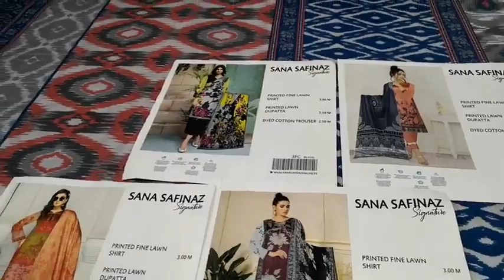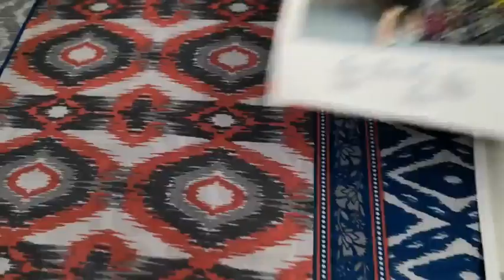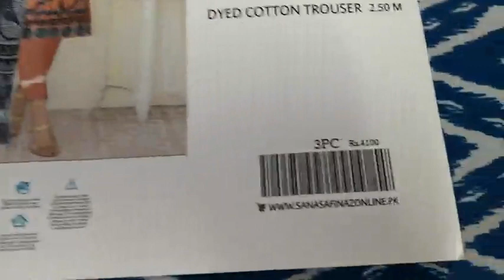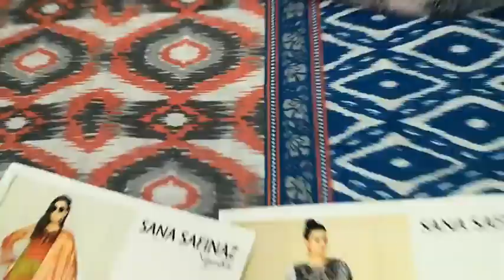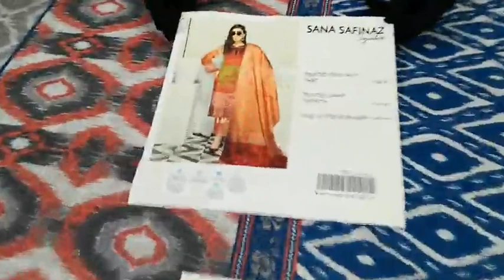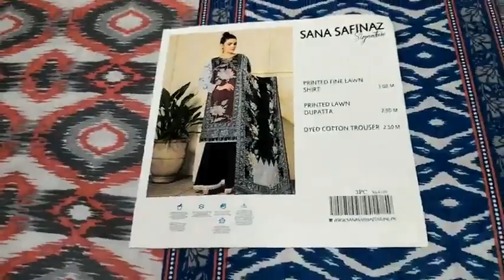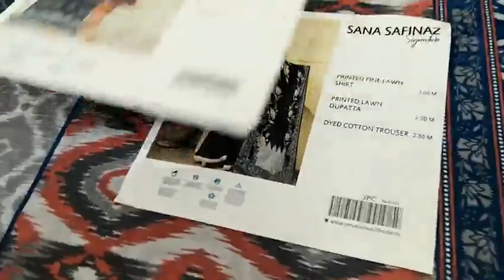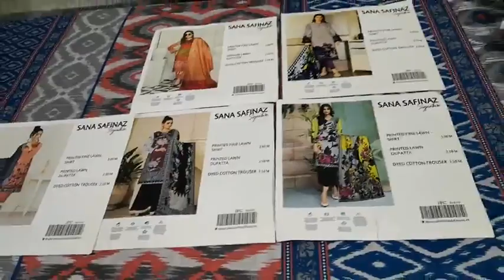Sana Safina Lawn Collection Unpacking Video by SS Online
sanasafinazofficial Special Edition Collection unstitched Premium Lawn Shirt with Printed Lawn Dupatta and Trouser.

Mega sale 40%off special for Eid

*For More Details or Order*
* Please Call or Whatsapp Message*
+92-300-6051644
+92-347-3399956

Like & follow Instagram  Fb Page.